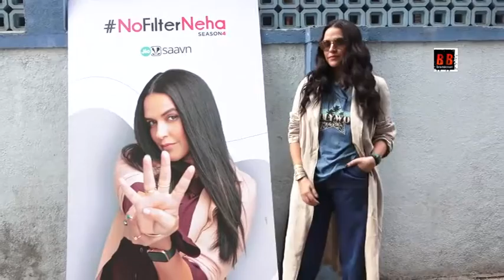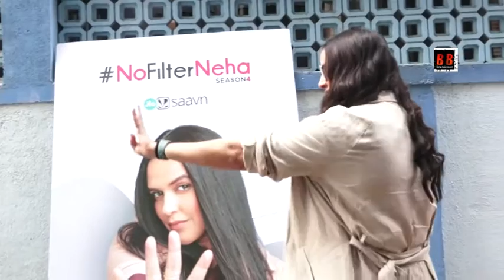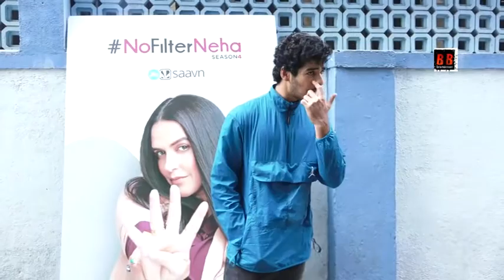ISHAAN KHATTER & NEHA DHUPIA RECORDING FOR NOFILTERNEHA SEASON 4